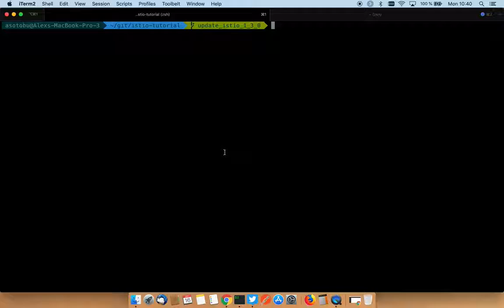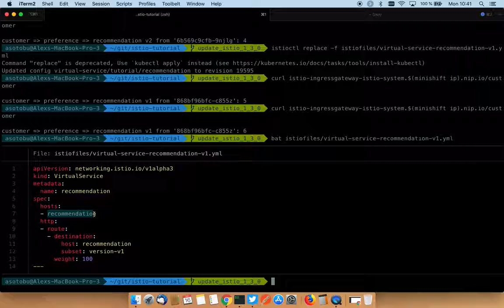Blue Green Deployment on Istio